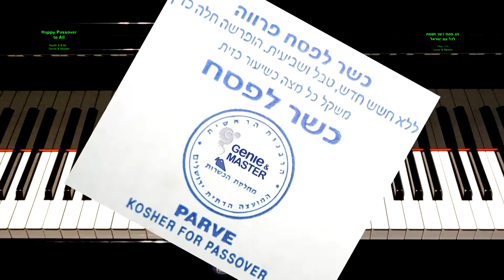⭐⭐⭐⭐⭐ פסח שמח וכשר | ברכה לפסח | Happy Passover | the Spring Festival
חג פסח כשר ושמח לכל עם ישראל. יציאה מעבדות לחירות והצלחה בכל ההתחלות החדשות.